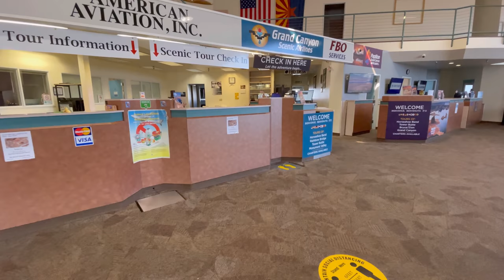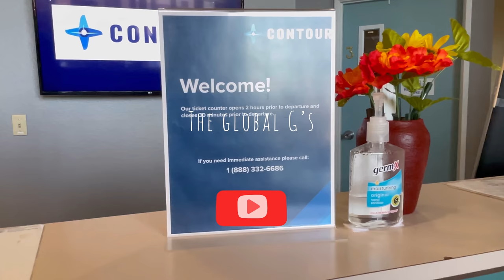Page Arizona Airport Terminal Walkthrough PGA/KPGA (4K)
Walkthrough of the Page Arizona Airport Terminal.